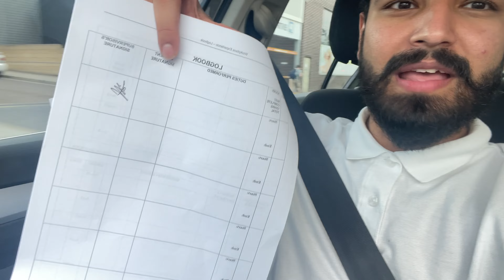ARYAN NE FREE MAI LECTURE DEDIYA🥲| ISHANPATHANIA| VLOGS.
Hey everyone,
Welcome Back to my Another Daily Vlog. In this vlog I have explained about my first day experience working at an old age care home😅.
Thankyou🌹

& You Can Click The Link below To Check out my another Vlog about -

To check PART1 & PART2 of my Latest “IKEA VISIT”🛌🔥 Series you can click on these links below-

& Here’s the Link of PART1 & 2 of my “KIAMA THE HEAVEN”-

& If you haven’t checked “THE CITY TOUR” Part1,Part2,Part3 & Part4 yet just click on the links below-

*You can also check One of the best videos of my channel as by just clicking on these links-